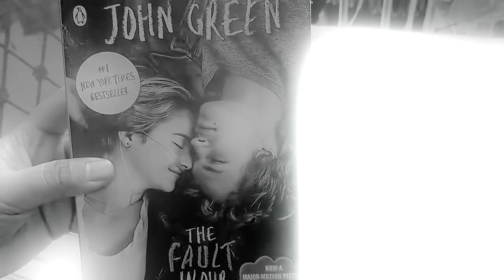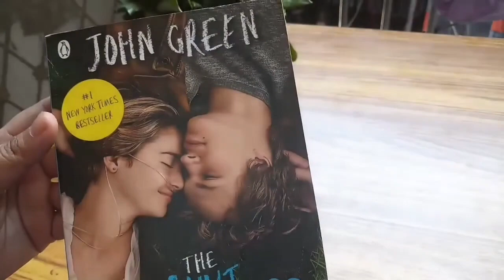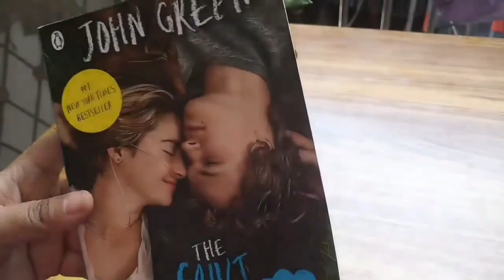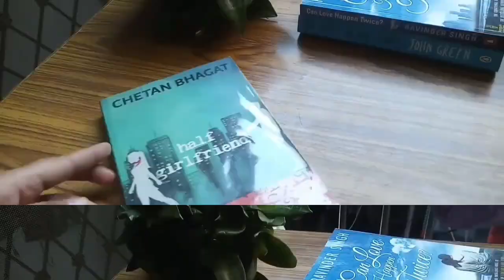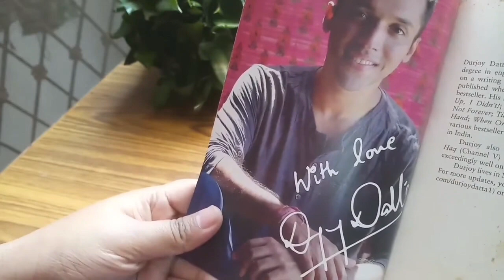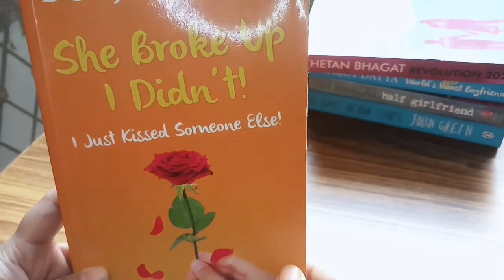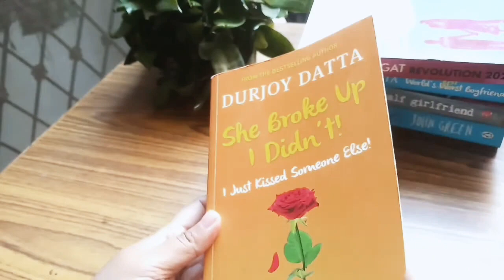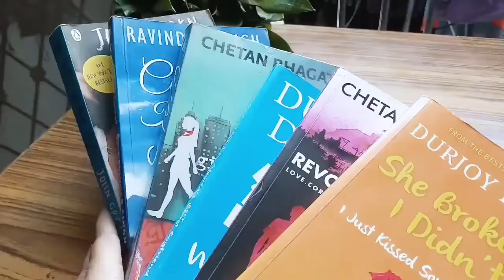7 Most Read Romantic Books | Don't Miss This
7 Most Read Romantic Books | Don't Miss This

📚 The 7 Most Read Romantic Novels You Need to Experience! 💖

Dive into the world of romance with our selection of the 7 most cherished romantic novels that have captured the hearts of millions around the globe. From heart-wrenching tragedies to heartwarming tales of love, this collection promises to sweep you off your feet and leave you yearning for more.

📖 1. Can Love Happen Twice by Ravinder Singh

Summary: After experiencing the pain of losing his beloved, Aisha, to fate, Ravin finds himself in a dilemma when he encounters another woman who ignites the flames of love in his heart once again. Can love truly happen twice? Ravinder Singh weaves a poignant tale exploring the depths of love, loss, and the possibility of finding love anew.

📖 2. The Fault in Our Stars by John Green

Summary: Hazel Grace Lancaster, a sixteen-year-old cancer patient, meets Augustus Waters at a support group and embarks on a journey of love and self-discovery. Despite the shadows of their illnesses looming over them, Hazel and Augustus find solace and joy in each other's company, teaching them the true meaning of life and love in the face of mortality.

📖 3. Half Girlfriend by Chetan Bhagat

Summary: Set against the backdrop of India, Half Girlfriend follows the unconventional love story of Madhav Jha and Riya Somani. Despite their starkly different backgrounds, Madhav, a small-town boy with big dreams, and Riya, a sophisticated city girl, form an unbreakable bond that transcends the barriers of society and status.

📖 4. World's Best Boyfriend by Durjoy Datta

Summary: Aranya, a young girl with dreams of love and success, finds herself entangled in a tumultuous relationship with Dhruv, who is grappling with his own demons. As their love story unfolds amidst the chaos of life, they must confront their pasts and insecurities to build a future together. Durjoy Datta crafts a rollercoaster of emotions that will resonate with every reader.

📖 5. I Too Had a Love Story (Part 1) by Ravinder Singh

Summary: Ravin, an ordinary man with extraordinary love in his heart, narrates his bittersweet journey of falling in love with Khushi, a girl he meets through a matrimonial site. Their love blossoms through heartfelt conversations and shared dreams until tragedy strikes, leaving Ravin to grapple with the cruel twists of fate.

📖 6. Revolution 2020 by Chetan Bhagat

Summary: Set in the backdrop of Varanasi, Revolution 2020 follows the intertwined lives of Gopal, Raghav, and Aarti as they navigate through love, ambition, and corruption. Amidst the chaos of a changing nation, they find themselves entangled in a web of deceit and desire, testing the boundaries of their relationships and principles.

📖 7. She Broke Up, I Didn't by Durjoy Datta

Summary: When Deb stumbles upon Avantika's diary, he discovers the truth behind their failed relationship and the reasons for Avantika's sudden departure. As he delves deeper into her thoughts and emotions, Deb is forced to confront his own shortcomings and the complexities of love, heartbreak, and forgiveness.

Whether you're a hopeless romantic or a curious reader seeking captivating stories, this collection of novels promises to whisk you away on a journey of love, passion, and self-discovery. Get ready to immerse yourself in the magic of romance with the 7 most read romantic novels of all time!